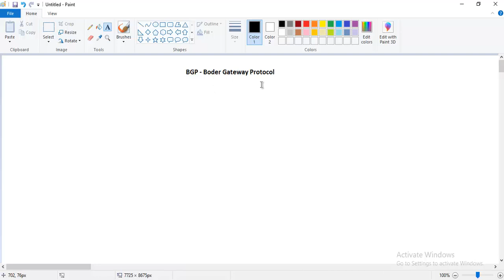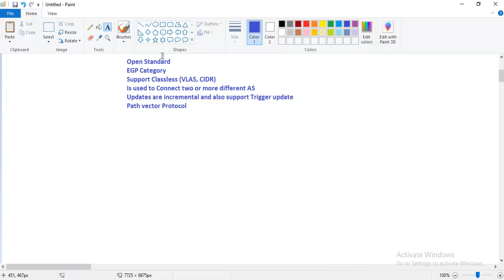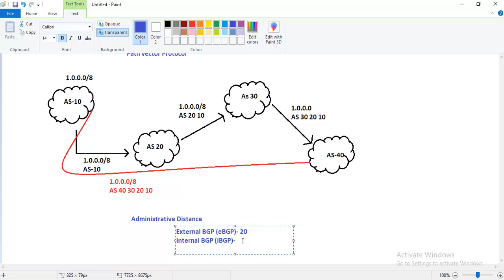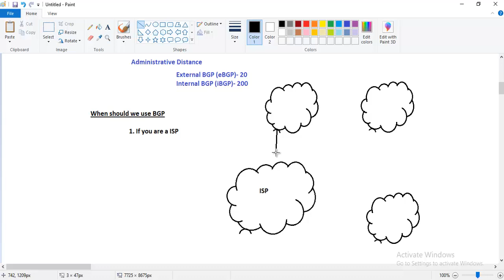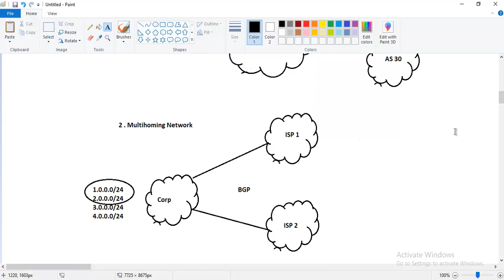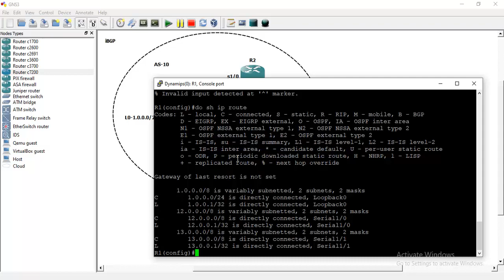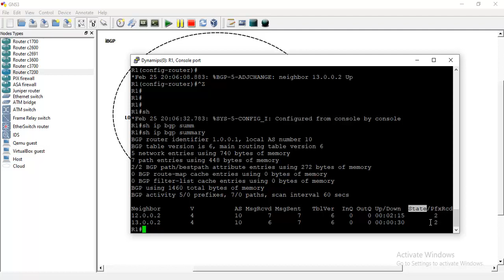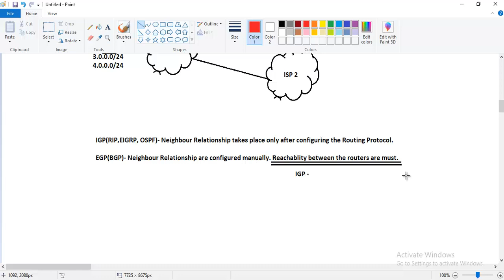CCIE Routing & Switching Day 1 -Introduction to BGP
- India